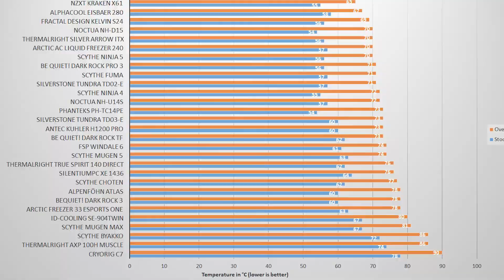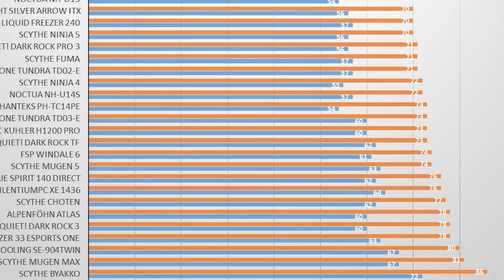Scythe Choten top down CPU cooler Review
While the CPU cooling market is flooded with cheap and questionable build quality AIO CPU Coolers, Scythe launched the Choten, a top down cooler with a 120mm fan preinstalled but using the standard Intel and AMD mounting systems.

The Equipment used for this video
Canon 100D
Canon EF 50mm f/1.8 STM Lens
My Editing Computer
ASROCK X470 Taichi Ultimate
AMD Ryzen 7 1700X
Nvidia GTX 1070 Founder's Edition
Ballistix Tactical Tracer 16GB Kit
Crucial MX500 SSD
Phanteks Enthoo Luxe case
Noiseblocker NB-eLoop 140mm
Noctua NF-A12x25 PWM
Seasonic SnowSilent 750W Platinum